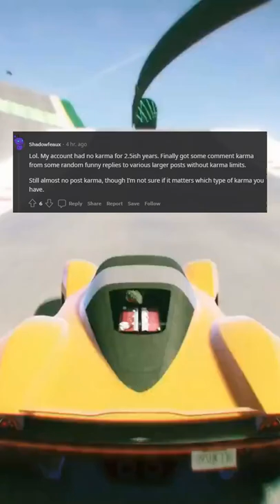I really hate the karma requirement for reddit it seems very counterintuitive for newcomers that see